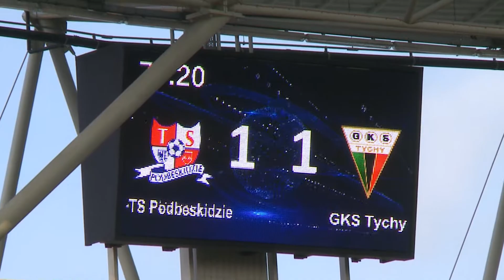TS Podbeskidzie - GKS Tychy 13.05.2017